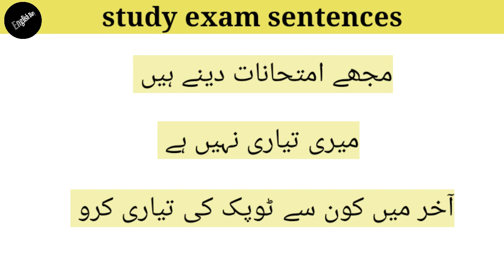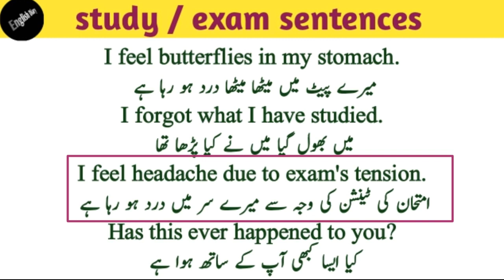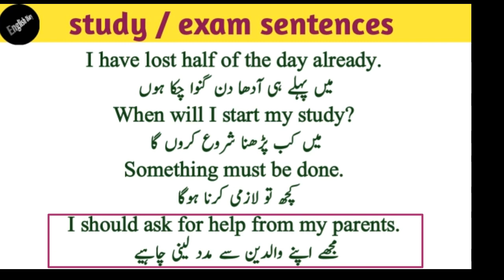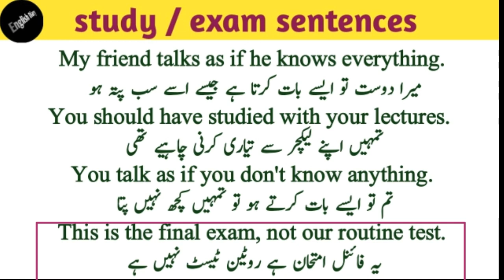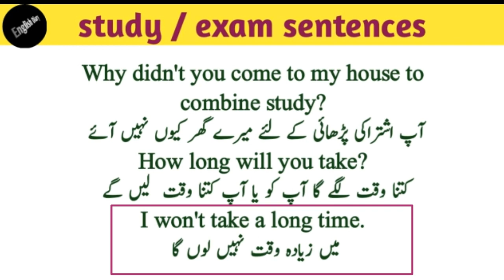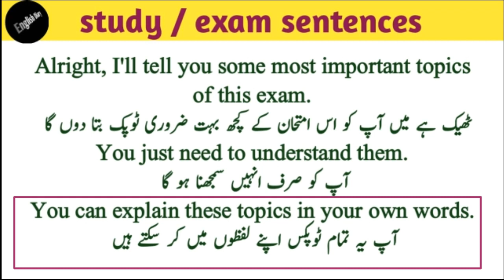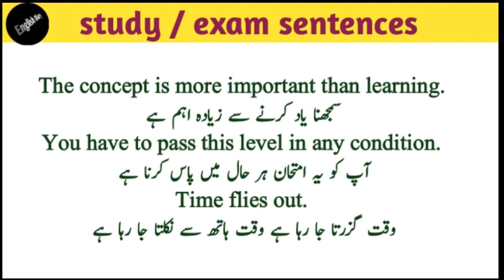students can speak english | exams sentences | useful English sentences for students with urdu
Speaking sentences with Urdu.
Useful English sentences with Urdu meaning.
Exam and study sentences.
useful sentences for students.
Students can also speak English.
English diary